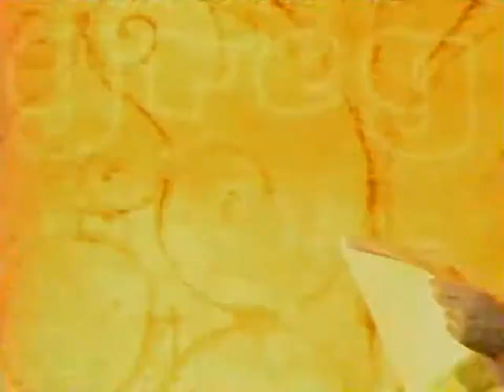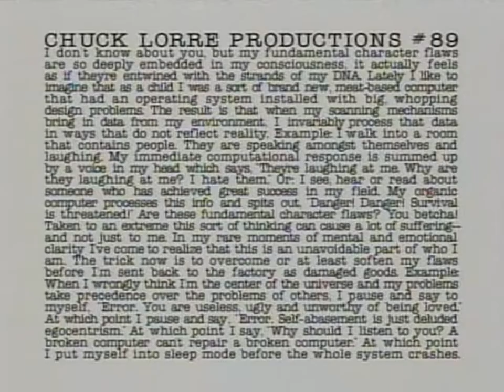Dharma & Greg 5x06 - "Try to Remember This Kind of September"